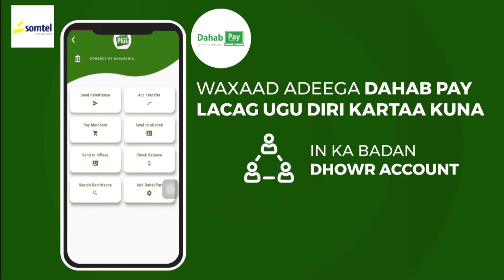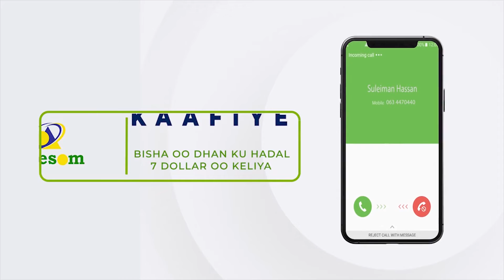Madaxwaynaha Somaliland oo Bogaadiyay Heshiis ay wada Galeen Shirkadda Isgaadhsiinta iyo Daw